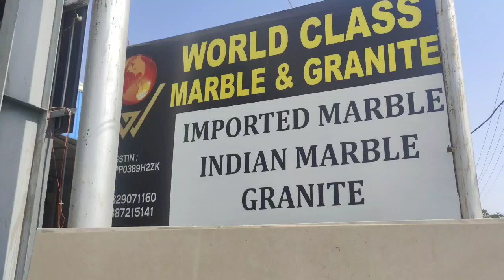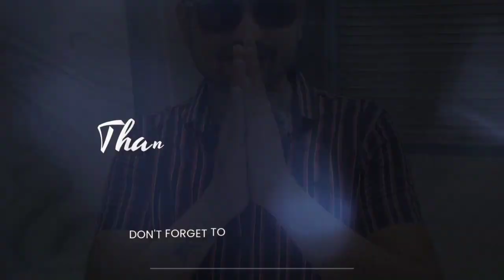देखिए Makrana Dungri जैसा मुंगेर डूंगरी Marble ll मार्बल रेट 2023- 24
Direct Enquiry

Visit at WORLD CLASS MARBLE & GRANITE for Premiem Quality Italian marble, Indian Marble and Granite.

📍Makrana Choraya, Madanganj, kishangarh 305801

Italian Marble - Indian Marble - Rajasthan Granite - South Granite

why munger is famous
dungri marble rate
munger marble
dungri marble rate
dungri marble design
munger marble
dungri marble floor
dungri marble
munger marble
where is munger
munger marble
dungri marble rate
dungri marble design
munger marble
dungri marble design
dungri marble rate
munger marble
dungri marble design
dungri marble floor
munger marble
dungri marble rate
dungri marble price in punjab
munger marble
dungri marble rate
dungri marble design
munger marble
dungri marble design
dungri marble flooring
dungri marble big size
dungri marble design
mungerdungerimarble
munger marble
marble dungri
dungri marble design
makranadungri marble
makrana dungri marble
makrana dungri marble price
makrana dungri marble price in kolkata
makrana marble price in makrana
cost of dungri marble
marble makrana price
makrana dungri marble
makrana dungri
makrana dungri marble
makrana dungri marble price list
makrana marble price in kishangarh
makrana marble vs italian marble
marble makrana price
makrana dungri marble
सस्ता मार्बल
घर के लिए मार्बल
बंगलो के लिए मार्बल
किशनगढ़ की मार्बल की सबसे अच्छी दुकान
मार्बल जानकारी

हमारे यहां आपको मुंगेर डूंगरी, इटालियन मार्बल, इंडियन मार्बल और ग्रेनाइट सभी प्रकार ग्रेनाइट और मार्बल अपने पास उपलब्ध है मार्बल मंडी किशनगढ़ मार्बल मंडी है जहां दुनिया के हर कोने का मार्बल मिलता है।
वर्ल्ड क्लास मार्बल किशनगढ़ की टॉप 10 कंपनी में से एक है जो कि पूरे विश्व में पूरे एशिया में विश्वसनीय कंपनी है मार्बल के रिलेटेड या ग्रेनाइट के रिलेटेड कस्टमर को किसी भी प्रकार की कोई शिकायत का मौका नहीं देती हर प्रकार से कस्टमर को संतुष्ट करने का प्रयास करते हैं मार्बल के बारे में और अधिक जानकारी के लिए आप हमसे संपर्क कर सकते हैं बहुत-बहुत धन्यवाद
वर्ल्ड क्लास मार्बल किशनगढ़

Thanks for 🙏
Visiting our YouTube channel